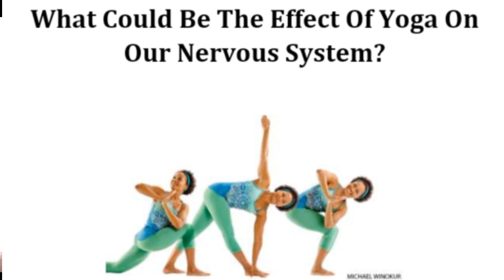Secret to Healthy & Happy life of Imran Khan by Muhammad Bashir Qadri (MBQ Yoga Institute)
Know the secret to the healthy life of Imran Khan by his former fitness trainer, Muhammad Bashir Qadri.
The link to MBQ YOGA INSTITUTE YouTube channel is blow.